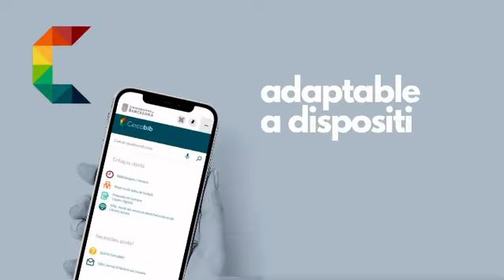Nou Cercabib: l'eina de descoberta del CRAI es renova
Presentació del nou Cercabib: l'eina de descoberta del CRAI de la Universitat de Barcelona.